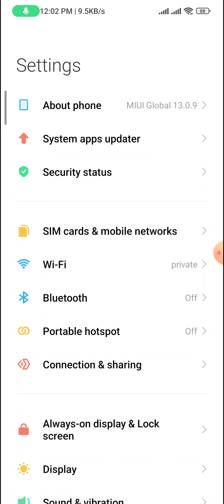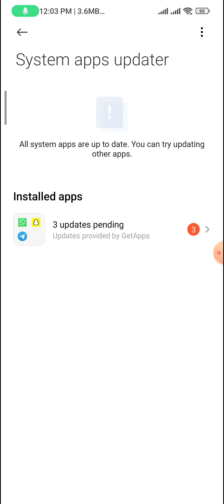How to update system aap in redmi note 12 pro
About Video